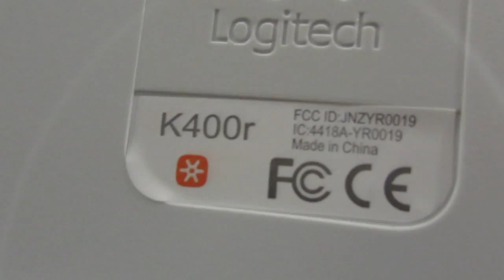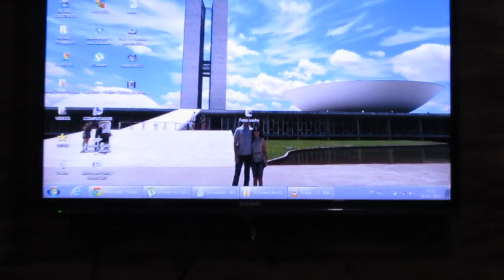Teclado sem fio LOGITECH K400 - primeiras impressões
Depois de 1 ano e meio (dez de 2016) ainda continua funcionando perfeitamente com as mesmas pilhas